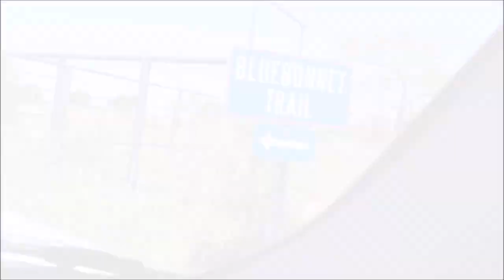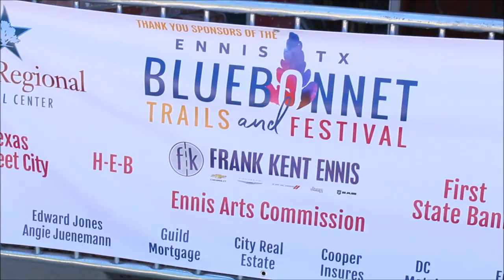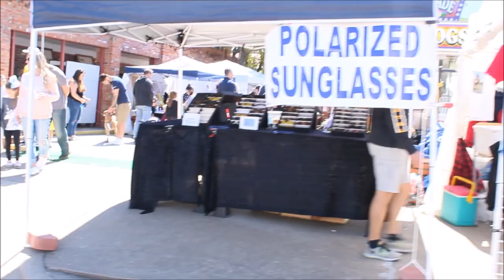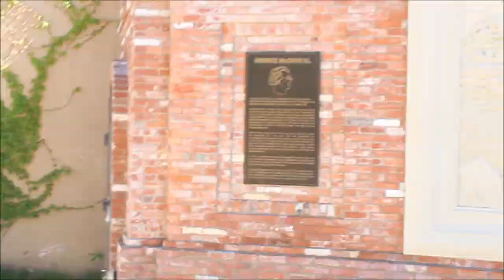We Saw A Ton Of Bluebonnets! | Bluebonnet Festival & Trails 2019 - Ennis, TX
Our mission Sunday, April 14th was to go take Family pictures in the Bluebonnets and we knew exactly where to go, Ennis, TX! The Bluebonnets are widespread every year there. After taking pictures out at Bardwell Lake we accidentally stumbled upon the Bluebonnet festival in downtown Ennis. We obviously did not get the memo that it was the same day. After we left the festival we went to two of the Bluebonnet Trails. There were people everywhere! It turned out to be a beautiful day and ended a Sunday Funday filled of Bluebonnets! It's a Texas thing, you wouldn't understand!

Artist: Tonyz
Song: Road So Far